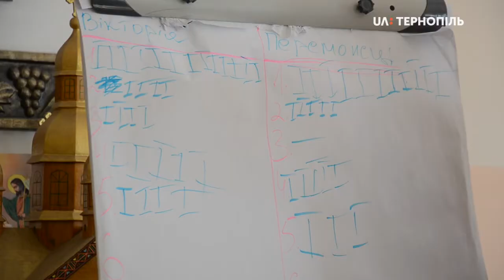У "Карітасі" організували осінні канікули для учнів від 10-ти до 14-ти років